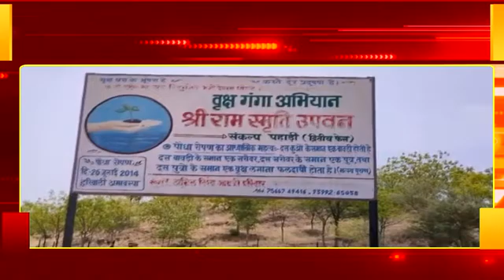अखिल विश्व गायत्री परिवार द्वारा वर्ष 2013 में संकल्प पहाड़ी पर लगाए गए थे 800 पौधे